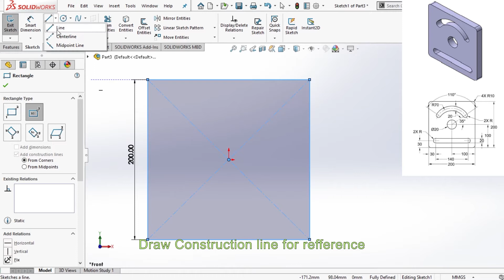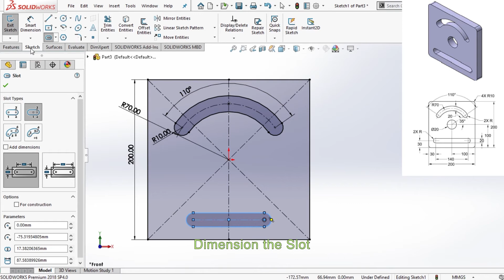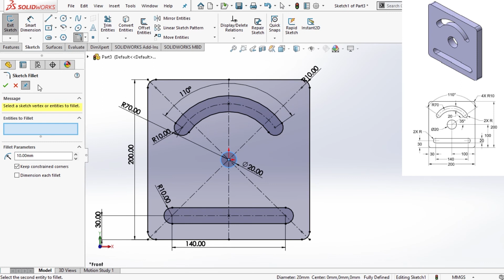✅💯✅ Solidworks Tutorial # 10 : Simple Part Designs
This tutorial is a part of creating basic Solidworks drawings and learning Solidworks.